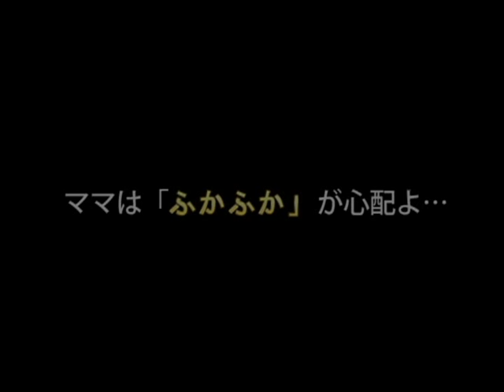ママがライバルぅ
娘は永遠にパパは恋人、ママはライバルなのです。

Marroppy's!